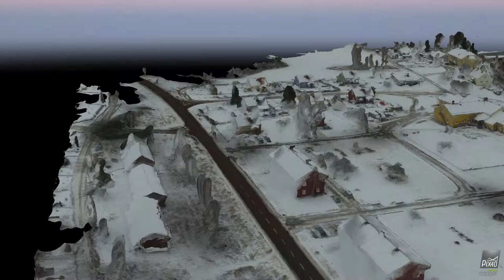fab video 3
Pix4D Animation from aerial photos. Needs more overlap, but I am learning. Photos from DJI Phantom 3 Advanced.